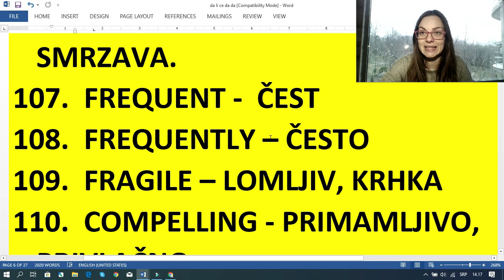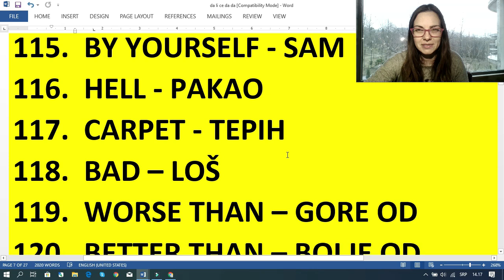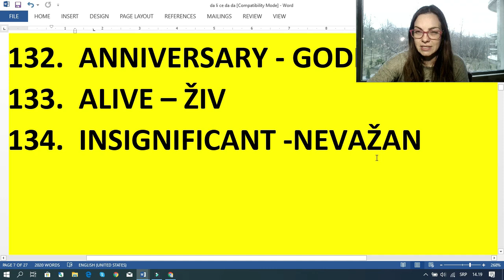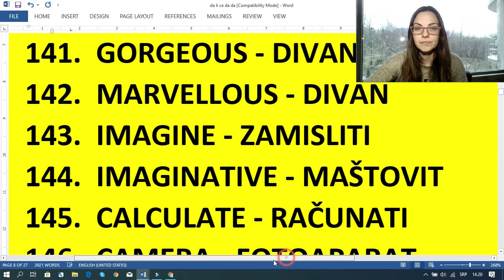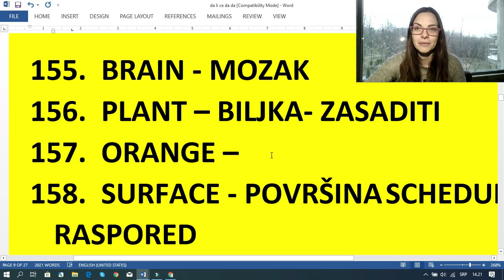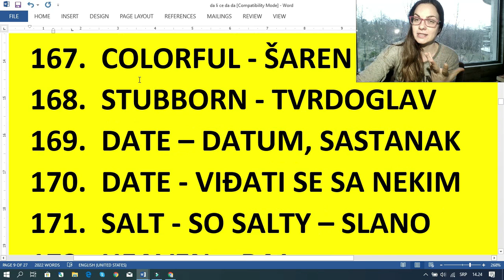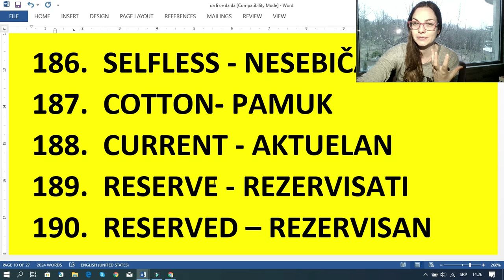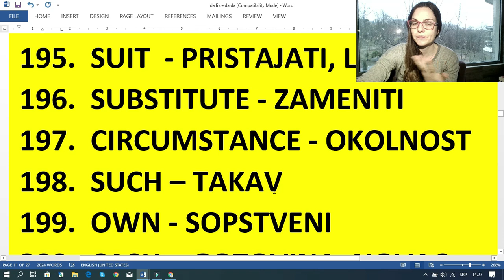ENGLESKI NIVO B1 |100 ENGLESKIH REČI DNEVNO | SVE ENGLESKE REČI KOJE TREBA DA ZNATE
PRVI KLIP IZ OVE SERIJE TJ PRVIH 100 REČI NA NIVOU B1 NAĆI ĆETE NA ADRESI

UPIS NA KURSEVE ENGLESKOG U KINGSTON ŠKOLI U BEOGRADU TRAJE TOKOM CELE ŠKOLSKE GODINE. CENA KURSA JE 3500 din/mesečno.

tel za informacije 011/3244-315

POSETITE I MOJ YOUTUBE KANAL NA KOME PREDAJEM NEMAČKI : KLIKNITE NA

Knjigu DIJALOZI NA ENGLESKOM sa prevodom možete kupiti na sajtu GUMROAD za samo 1,5 evr.

ŽELIM VAM PUNO USPEHA U UČENJU
SRDAČAN POZDRAV
JELENA